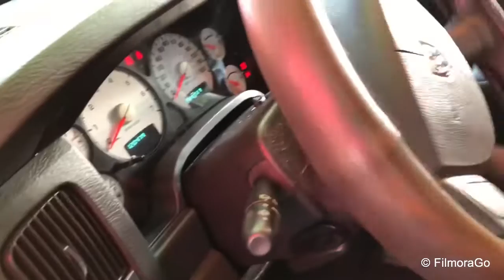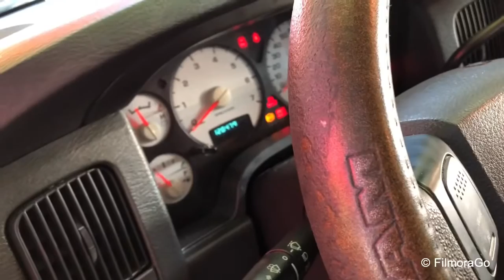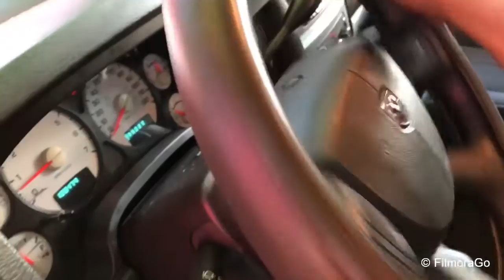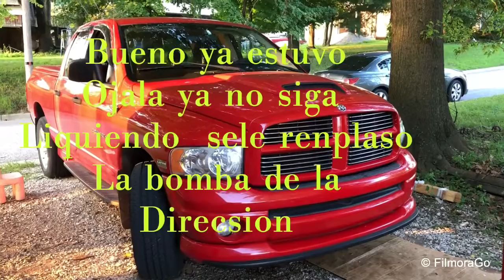como cambiar la bomba de la dirección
Alegria M
power steering
How to replace power steering
como cambiar la bomba del power steering

 Dirección hibraulica dodge ram remplazo y de saire del sistema de dirección en Dodge Ram 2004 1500 videos en 4K que do bien chulita